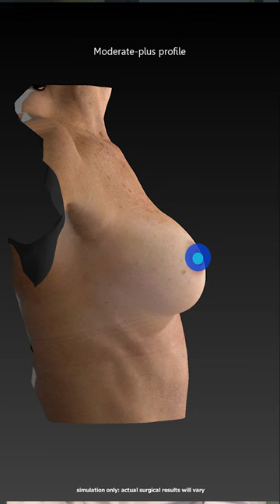High Profile Breast Implants?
Fort Worth plastic surgeon Dr. Kelly Kunkel demonstrates potential differences when using high profile breast implants compared to moderate-plus profile breast implants.